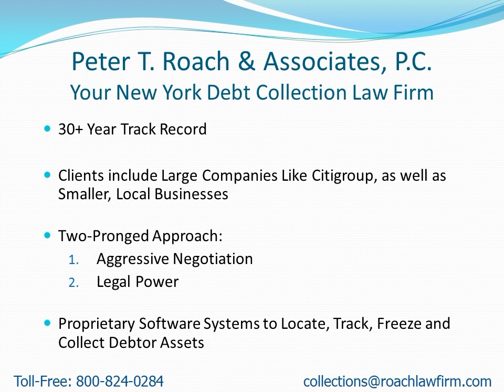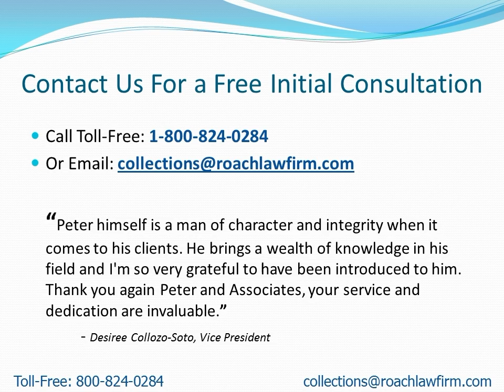Collection Attorneys Near Geddes NY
- Attention: Geddes, NY Residents: Learn how to find a collection attorney to quickly recover your money.